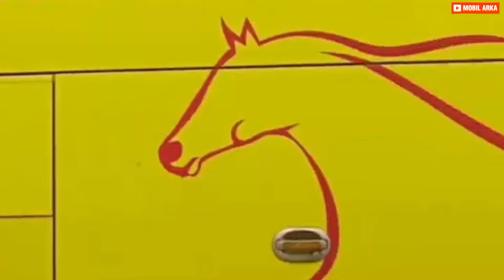BUS EKA PERSADA, BUS RESTU PANDA, BUS HARIYANTO, BUS TUNGGAL JAYA JUPITER, BUS DOA IBU, BUS POLISI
bus harapan jaya, bus Basuri, BUS EKA PERSADA, BUS RESTU PANDA, BUS HARIYANTO, BUS TUNGGAL JAYA JUPITER, BUS DOA IBU, BUS POLISI